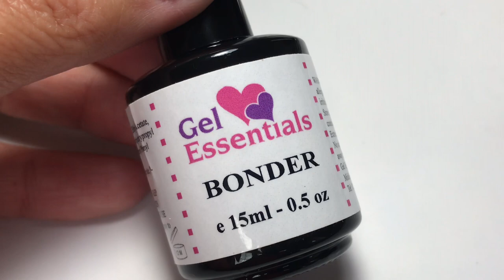How to Sculpt short gel nails - nail biters Nail Sculpting French Nail Tutorial - Nail Video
How to apply Gel Essentials Acryl Gel to short natural nails - extending the nail bed.  These are sculpted nails using nail forms and our gorgeous Acryl Gel.  We have many how to Sculpt Nails videos on our channel, please have a browse.